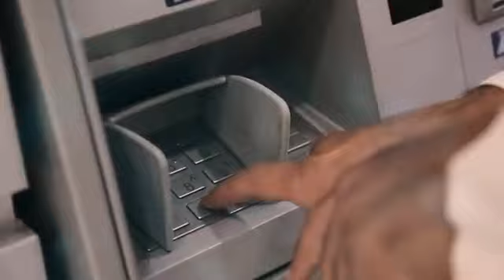Clip du mendiant - Mohamed Adawi | Série télévisée Yassine